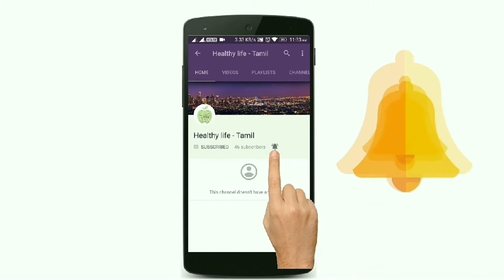Benefits of Black Grapes in Tamil | Uses Of Black Grapes | Healthy Life - Tamil.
A grape is a fruit, botanically a berry, of the deciduous woody vines of the flowering plant genus Vitis.
Grapes can be eaten fresh as table grapes or they can be used for making wine, jam, juice, jelly, grape seed extract, raisins, vinegar, and grape seed oil. Grapes are a non-climacteric type of fruit, generally occurring in clusters.
Vitamin D is a group of fat-soluble secosteroids responsible for increasing intestinal absorption of calcium, magnesium, and phosphate, and multiple other biological effects.
An antioxidant is a molecule that inhibits the oxidation of other molecules. Oxidation is a chemical reaction that can produce free radicals, leading to chain reactions that may damage cells.
In biology, immunity is the balanced state of multicellular organisms having adequate biological defenses to fight infection, disease, or other unwanted biological invasion, while having adequate tolerance to avoid allergy, and autoimmune diseases
Breast cancer can occur in women and rarely in men.
Symptoms of breast cancer include a lump in the breast, bloody discharge from the nipple and changes in the shape or texture of the nipple or breast.
Its treatment depends on the stage of cancer. It may consist of chemotherapy, radiation, hormone therapy and surgery.
Digestion is the breakdown of large insoluble food molecules into small water-soluble food molecules so that they can be absorbed into the watery blood plasma.
The urinary system, also known as the renal system or urinary tract, consists of the kidneys, ureters, bladder, and the urethra. The purpose of the urinary system is to eliminate waste from the body, regulate blood volume and blood pressure, control levels of electrolytes and metabolites, and regulate blood pH.
In vertebrates it consists of two main parts, the central nervous system (CNS) and the peripheral nervous system (PNS). The CNS consists of the brain and spinal cord. The PNS consists mainly of nerves, which are enclosed bundles of the long fibers or axons, that connect the CNS to every other part of the body.
The human eye is an organ which reacts to light and pressure. As a sense organ, the mammalian eye allows vision. Human eyes help to provide a three dimensional, moving image, normally coloured in daylight.